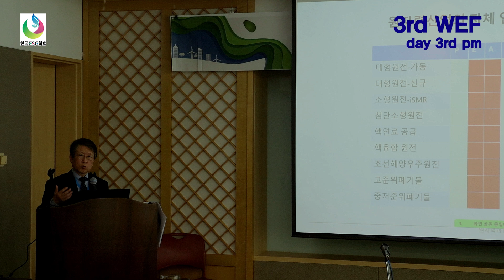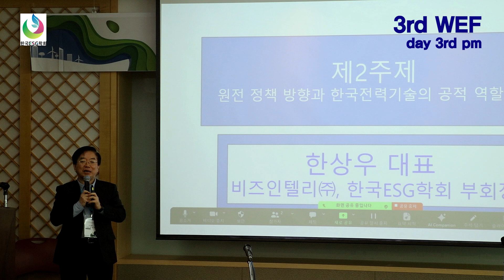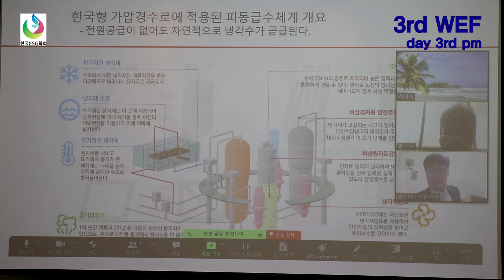제3차 월드 ESG 포럼 3일차 오후 (2024. 5. 2. PM)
일시 : 2024년 4월 30일(화) ∼ 5월 4일(토)
장소: 제주국제컨벤션센터(ICC Jeju)

▪ 주최·주관: 한국ESG학회, 한국해양수산개발원, 서울시 시민감사옴부즈만위원회, 한국공법학회 환경·사회·거버넌스와 공법연구포럼

▪ 후원: 과학기술정보통신부, 환경부, 여성가족부, 해양수산부, 산림청, 2050 탄소중립녹색성장위원회, 경기도, 경상북도, 문경시, 해남군, 한국연구재단, 숭실대학교 숭실평화통일연구원 북한도시연구단, 한국전력기술, 한국가스기술공사, 한국농수산식품유통공사, 경기연구원, 서초구탄소중립지원센터, 아세아시멘트(주), 풀무원, 블랙야크, 한국자동차환경협회, E-순환거버넌스, 자원순환보증금관리센터, 서울대학교NIP, 유콘크리에이티브, 주)데브구루, 주)타미테크, 주)리보테크, DSF L&I

▪ 협력:  도로교통공단, 한국환경공단, 한국에너지공단, 한국환경연구원, 탐나라공화국, (사)국제eMobility엑스포, 사)동아시아 바다공동체오션, 울산문화산업개발원

▪ 참여: 중앙일보, 전자신문, 헤럴드경제, 자치발전, 한국소비자경제신문

제3일차: 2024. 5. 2. (목) 9:00 ~ 18:00 제주국제컨벤션센터(ICC Jeju) 400

등 록 (8:30 ~ 9:00)

제1부 ESG를 통해 본 북한의 도시변화

제2부 원자력 에너지와 ESG  *사회: 한국화 차장 (한국전력기술)
등 록 (13:30 ~ 14:00)
14:00~14:10
❑ 개회사 : 고문현 회장 (한국ESG학회, 숭실대)
❑ 축  사 : 김선관 부사장 (한국전력기술)
14:10~14:30
❑ 기조강연 : 원자력과 사랑의 조건
 황일순 명예교수 (서울대 공과대학, 세계원전수명관리학회 회장)
14:30~16:00
❑ 제1주제 : 한국전력기술의 ESG 경영
   문영태 처장(한국전력기술)
❑ 제2주제 : 원전 정책 방향과 한국전력기술의 공적 역할 강화
   한상우 대표 (비즈인텔리(주), 한국ESG학회 부회장)
❑ 제3주제 : 원전 안전과 산업 발전을 위한 객관적 정보와 그 소통
   노동석 센터장 (한국에너지정보문화재단 원자력소통지원센터) (줌 발표)
Break Time (16:00 ~ 16:20)
16:20~17:30
❑ 종합토론 : 사회 한상우 대표 (비즈인텔리(주), 한국ESG학회 부회장)
■ 노동석 센터장 (한국에너지정보문화재단 원자력소통지원센터) (줌 토론)
■ 문영태 지속성장처장 (한국전력기술)
■ 김대희 특임부총장·교수 (백석대, IT정책경영박사)
■ 이승재 교수 (신한대 행정학과) (줌 토론)
■ 조용두 고문 (삼일회계법인)
■ 고문현 회장 (한국ESG학회, 숭실대 교수, 제24대 한국헌법학회 회장)
■ 안종배 회장 (국제미래학회, 한세대 교수, 대한민국인공지능메타버스포럼 회장)